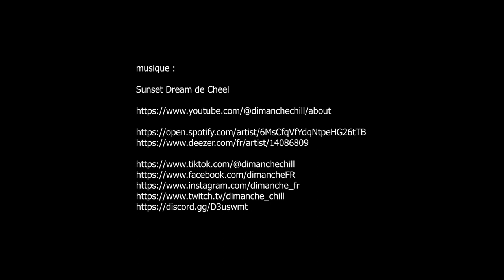Rallye des Princesses Richard Mille, contrôle technique Place Vendôme - Paris juin 2023